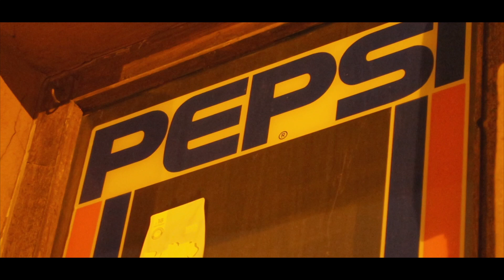пятница в гриппе 🍄 купила одежду, много хлеба и новая косметика